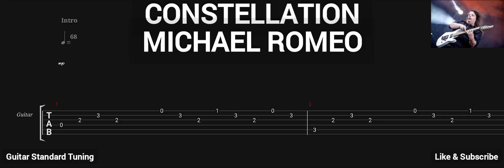MICHAEL ROMEO - CONSTELLATION ( TAB GUITAR )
Constellation ( Michael Romeo )
Tab Guitar